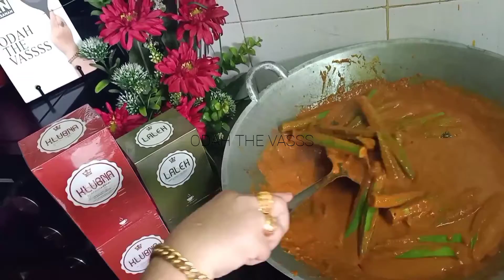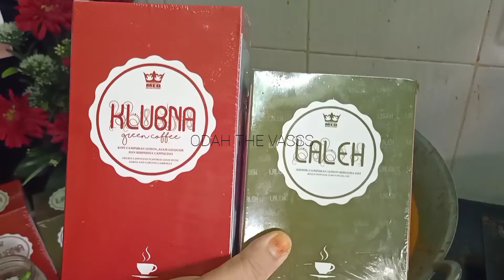Gulai Ikan Termenung Special Odah The Vasss